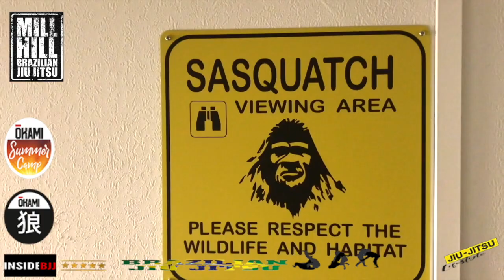* Sasquatch promotion day & seminar with Prof Sloth_jitsu (Nick) *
INSIDE BJJ
Bournemouth.